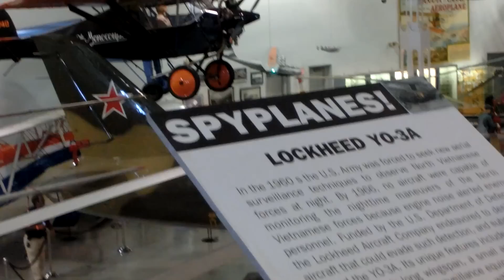US ARMY YO-3A secret most silent Airplane for Night Observation & Designation, Vietnam 1970-71 -1/3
US ARMY YO-3A  secret most silent Airplane for Night Observation & Designation, Vietnam 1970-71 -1/3  (Later operated by FBI & NASA)

Presentation By Kurt Olney
crew chief on the YO-3A during the Vietnam War,
QUIET AIRCRAFT ASSOCIATION QT-2PC & Y0-3A

On a still night, the Lockheed Y0-3A Quiet Star, flying at 1000 feet, was inaudible from the ground. This quiet night-flying spy plane collected intelligence in Vietnam until late 1971 and then was used by the FBI in crime surveillance and by NASA for sonic noise measurements.

Its stealth was achieved by a very slow-turning propeller and highly quieted exhaust, together with other sound deadening techniques. An advanced electro-optical sensor permitted the Quiet Star to detect a person one mile away in faint moonlight. The sensor operator sat in front, the pilot in the rear seat. Lockheed secretly built eleven of these aircraft in a Menlo Park, California, industrial park, using many components of a Schweizer glider to expedite development.

Presentation held at the Hiller Aviation Museum San Carlos CA Sept..15, 2012

CIMG0517 US ARMY YO-3A the secret most silent Airplane -1.MOV